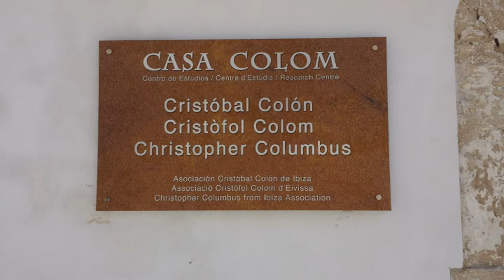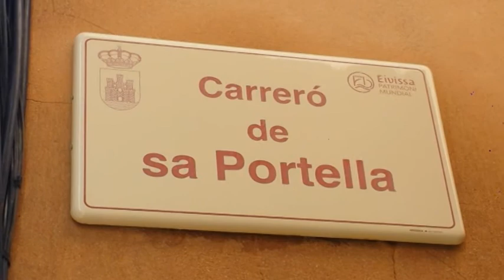IBIZA Y LA VILLA ALTA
Visita a la capital de la isla de Ibiza y a su Villa Alta, Patrimonio de la Humanidad.